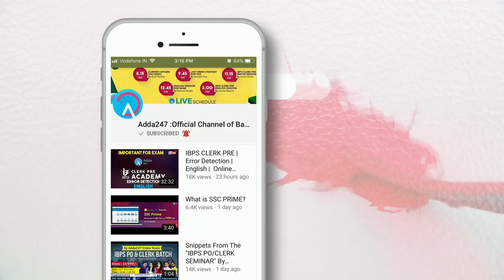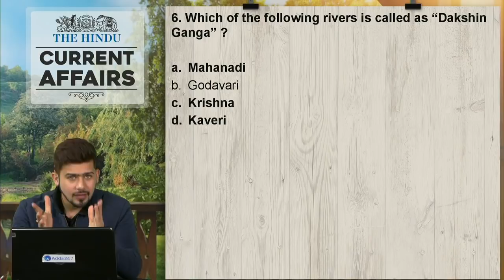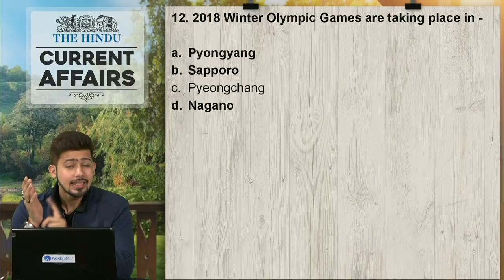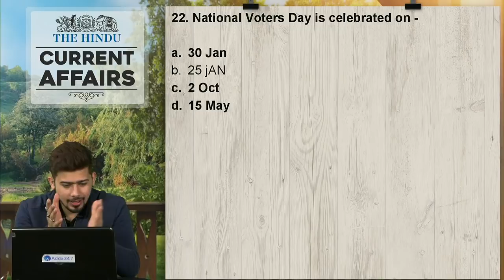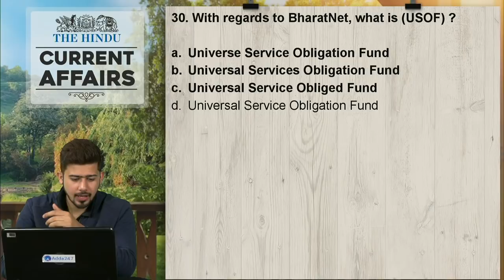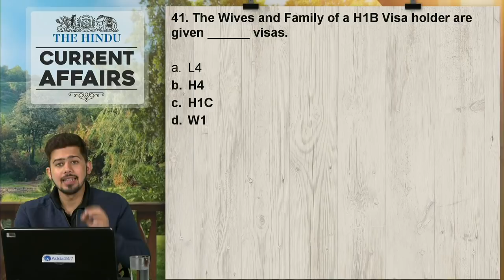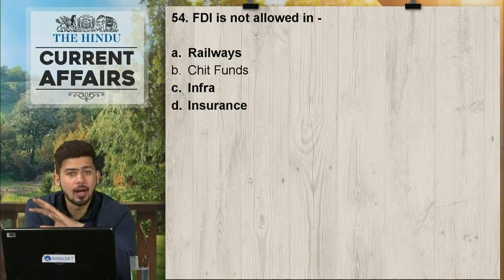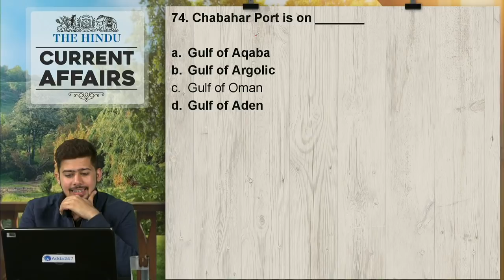100 MCQ | January Current Affairs 2nd Week | The Hindu | UPSC,IBPS, RRB, SSC,CDS,IB,CLAT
In this video we shall discuss January Current Affairs 2nd Week  For UPSC,IBPS, RRB, SSC,CDS,IB,CLAT. This session is very important for all aspirants

1.To buy Banking & SSC Video Courses of Adda247 - in SD Card or Tablet

2. Download Adda247 App (India's No.1 App for Bank & SSC Exams)

4. Get all updates on facebook, like us our facebook

5.